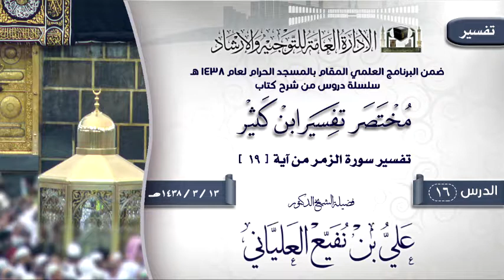الدرس 16 ( مختصر تفسير ابن كثير ) لفضيلة الشيخ الدكتور علي بن نفيع العلياني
الدرس 16 ( مختصر تفسير ابن كثير )  تفسير سورة الزمر [19]